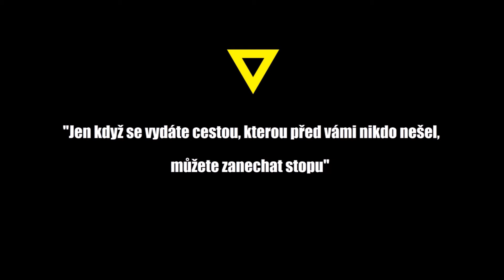ONE MAN SHOW ▼ KAZMA ▼ Fan Made Poster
kresba na téma ONE MAN SHOW - Kazma Kazmitch, Markus Krug